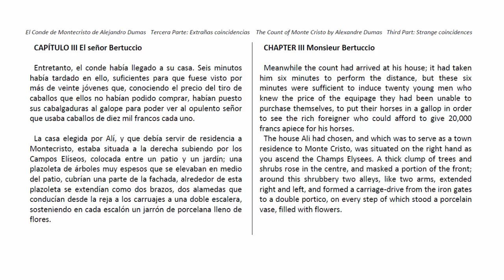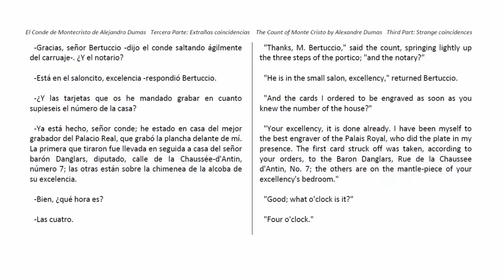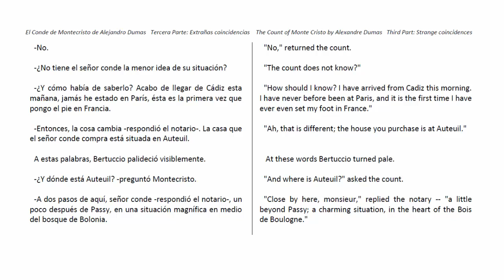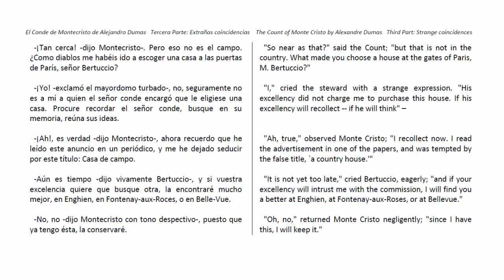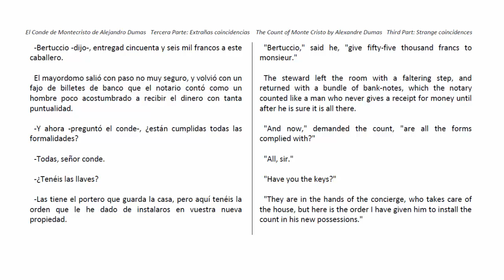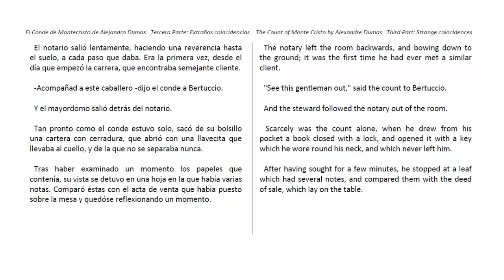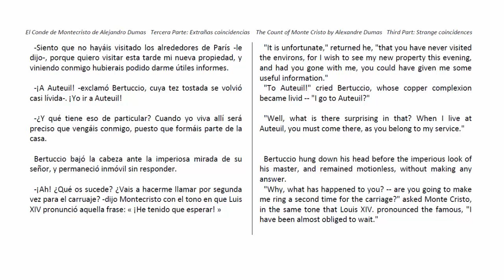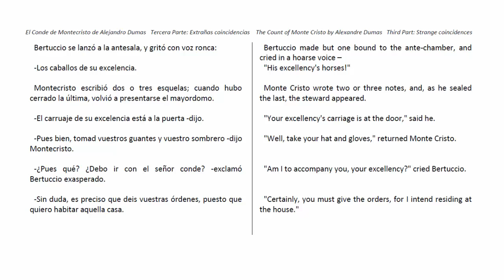Audiolibro EL CONDE DE MONTECRISTO (87/233) de Alejandro Dumas